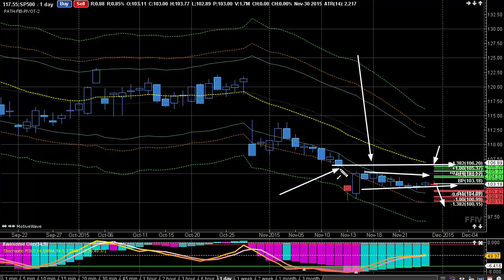Learn Day Trading Strategies - Technical Analysis Signals